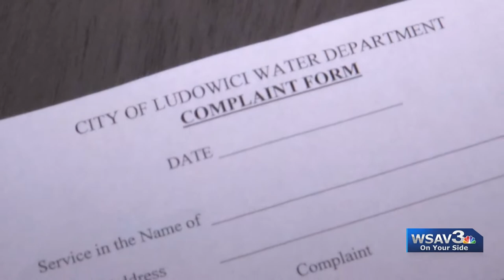WSAV POB Ludowici Water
This WSAV On Your Side promo was produced following a story about a local family dealing with extreme home water problems -- an advocacy story